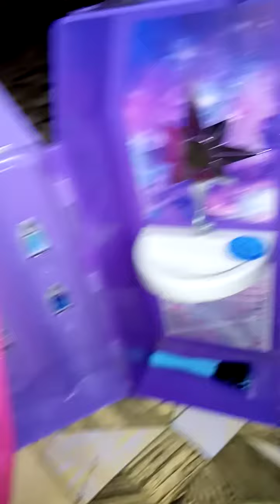Available doll house plzzzzz subs cribe my channrel